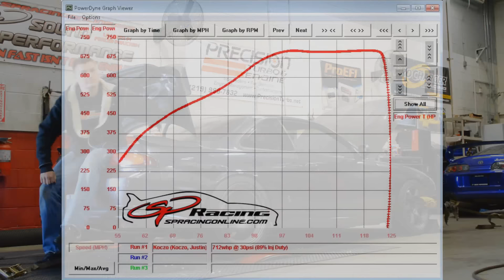Justin's 700whp 2JZ Auto 240SX Dyno @ Sound Performance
712whp @ 30psi

Precision 6766 CEA 1.00 A/R
SP Custom F1 turbo kit
SP Quick Spool Valve
ATF Built A340E Auto Transmission
FTI Torque Converter
Stock bottom end
GSC S1 cams
ProEFI Pro128 Flex Fuel Standalone EMS

Video from October 2015